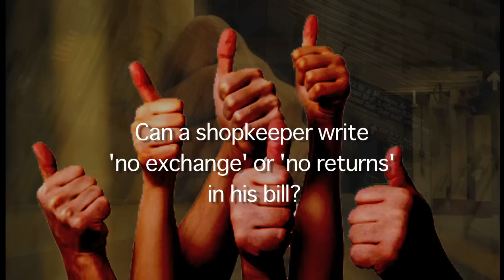Be A Smarter Indian - Know your Rights, Series 02 Episode 4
This is an attempt at helping Indians understand the supposedly complex web of the Indian life system - be it Legal, Social, Judicial or Political. A lot of Indians think that they are separate from the system and hence cannot do anything from their side and that one person cannot fight against the corruption, cruelty and odds to create change.